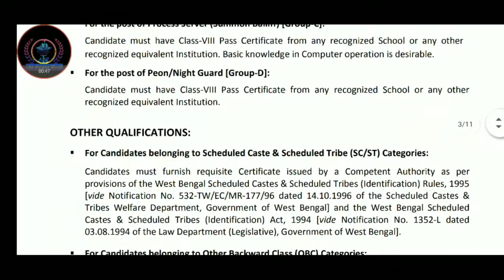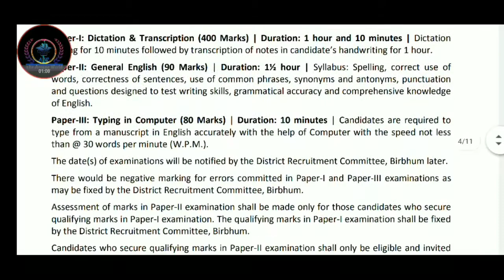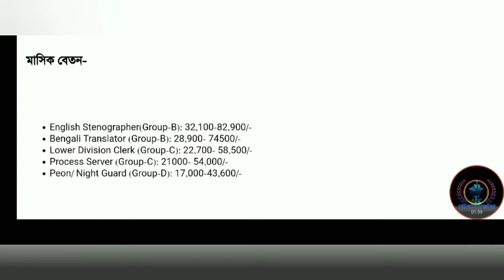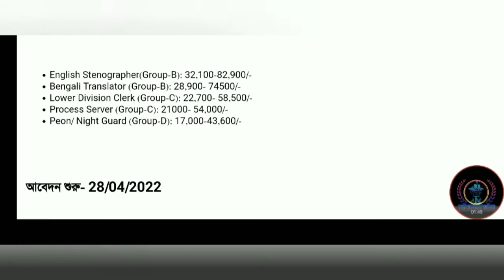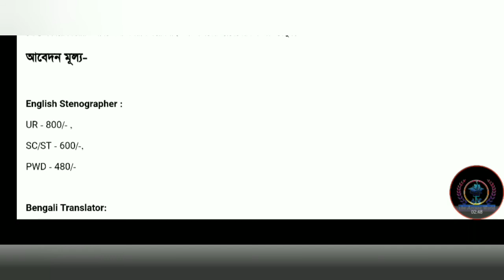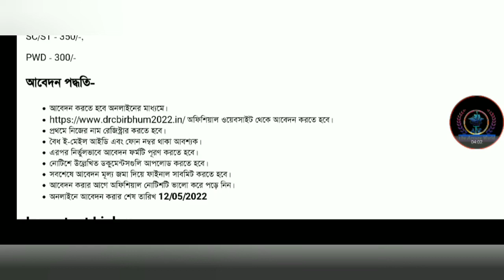West Bengal group B,C & D recruitments | District Court Recruitment | Salary - 32000+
office of the district judge, birbhum and chairman, district recruitment,birbhum District Court Jobs 2022 Apply for LDC, English Steno & Group D Vacancy in West-Bengal. Latest Notification for burbhum District Court Recruitment 2022. birbhum Court Vacancy 2022.birbhum West-Bengal District Court Recruitment 2022. Get free Jobs Alert WB 2022 with birbhum District Court Vacancy 2022. Find All Sarkari Nuakri 2022 in WB West-Bengal

West-Bengal Govt Jobs Seekers who are seeking for Nadia District Court Birbhum District Court Recruitment 2022  West-Bengal State Govt Jobs Sector. birbhum West-Bengal District Court Recruitment 2022 notification out.

your queries below 👇
English Stenographer:10th Pass from recognized Institute + minimum short Hand Speed 80 w.p.m and typing minimum speed @30 w.p.m I'm typing from a legible script in English for 10 minutes + Computer Knowledge

Bengali translator: The candidate must be proficient in translation from English to Bengali and from Bengali to English and must also be a graduate from a recognized University with Honours in English /Bengali or linguistics. The candidate should have basic knowledge and skill in computer operation and typing on the computer.

Lower-division clerk:10th Pass from recognized board + Computer certificate + Computer Basic knowledge

Process server: 8th Class Pass from any recognized Board.

Peon/Night Guard: 8th class pass from recognized School Board.

West Bengal group c recruitment 2022,2022 West Bengal group d recruitment, West Bengal group B recruitment 2022, West Bengal group c recruitment news today, West Bengal group d recruitment update